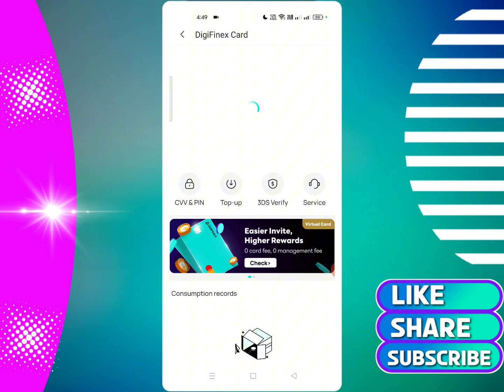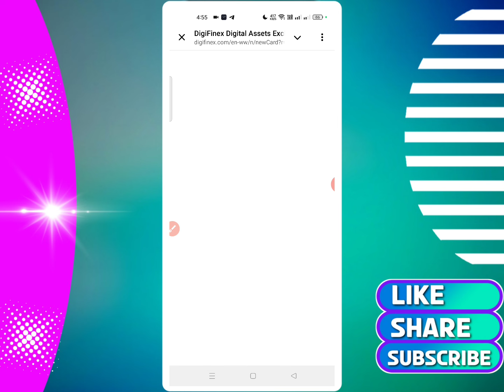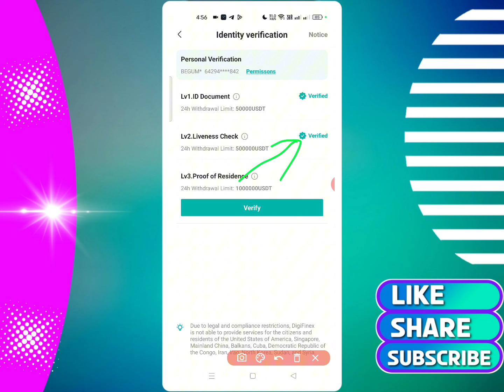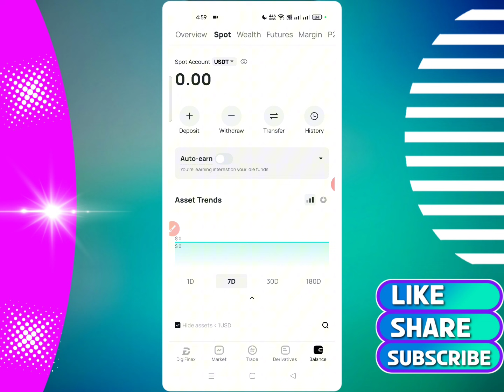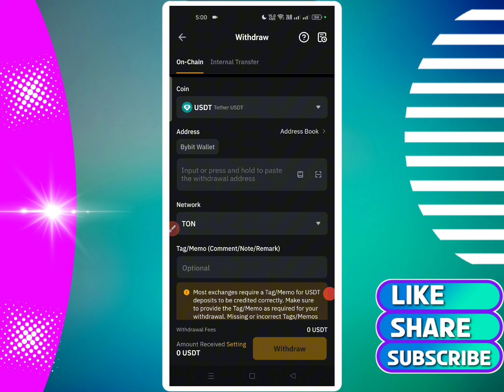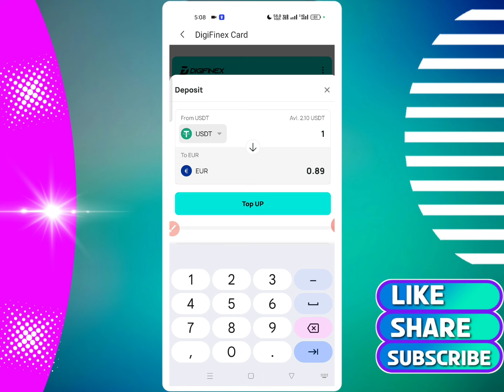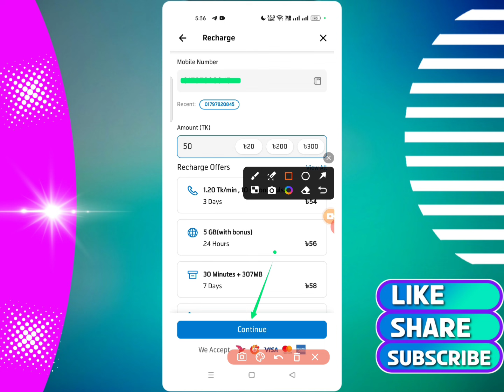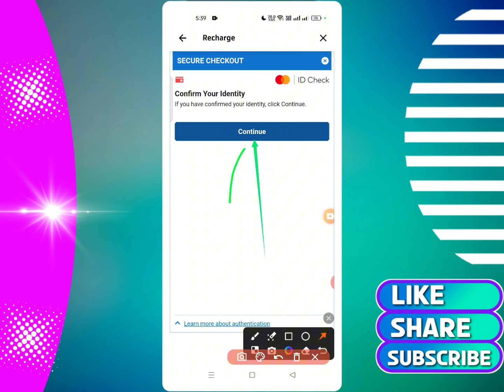Digifinex Exchange 8$ Income | New Airdrop Instant Withdraw | Free Airdrop Today